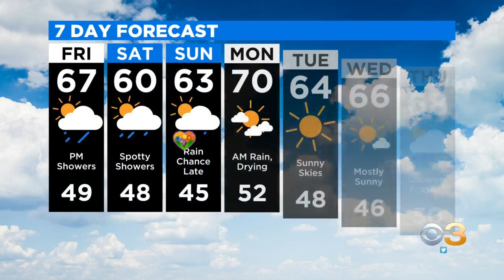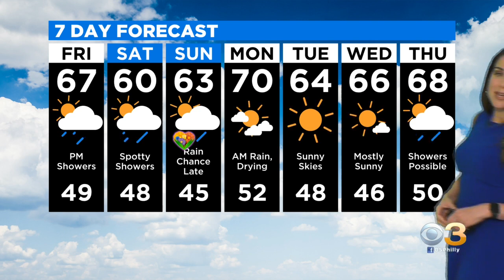Philadelphia Weather: Cool Mother's Day Weekend